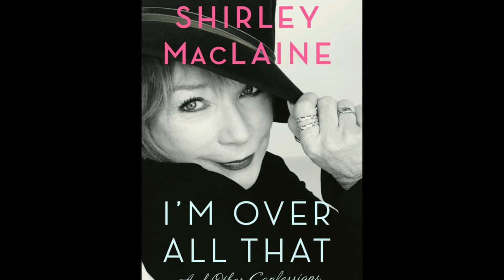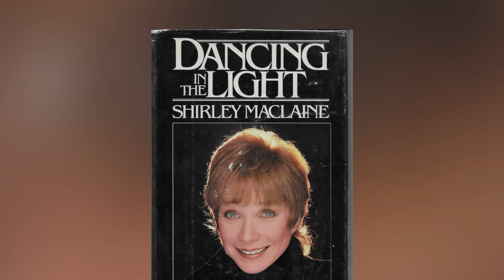Shirley MacLaine Is Now About 89, Try Not to Gasp When You See Her Now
Shirley MacLaine, the actress with many of Hollywood's strangest and most eccentric roles, captured the hearts of millions of audiences in the 1950s. Introduced to acting from a very young age, it is no surprise that Shirley MacLaine achieved many great achievements in her career. However, Shirley's personal life is in stark contrast to her career. Having gone through many ups and downs, now, at the age of 89, Shirley bravely revealed her entire life in the past and present. To know more about Shirley, watch the video until the end.